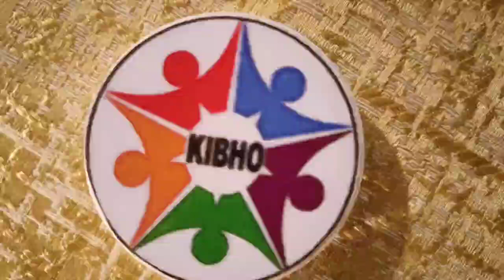KBHO NEW UPDATE MD SIR VOICE 16/07/24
KOINBX EXCHANE REGISTER LINK

LBANK EXCHANE REGISTER LINK

Bit mart Exchane Register link

Kibho coin (KBC) contact address

0xb1efa16818dA8432aDd0Cb0A82cc7Fab98C78893